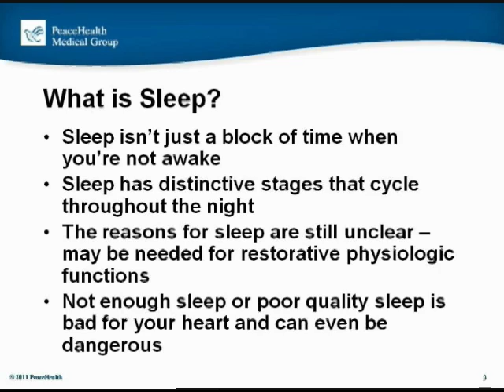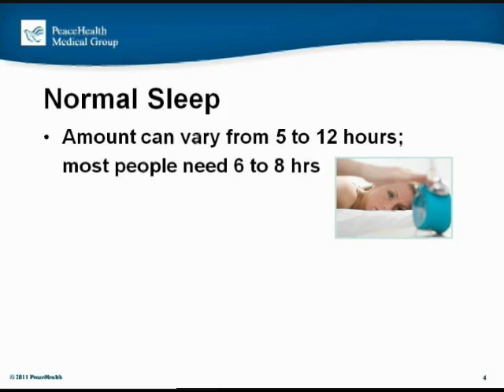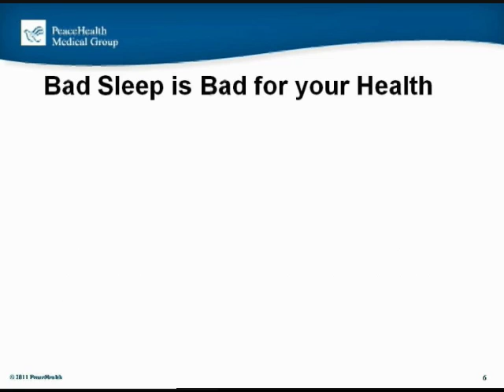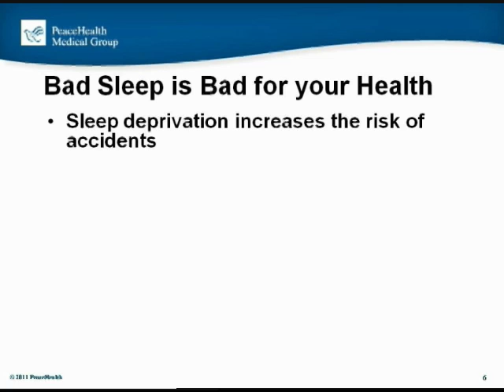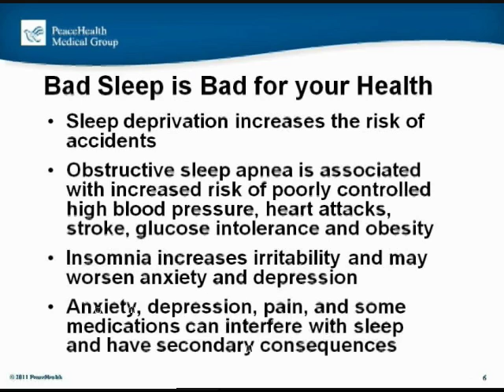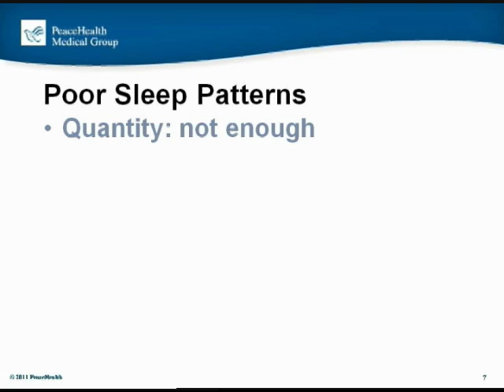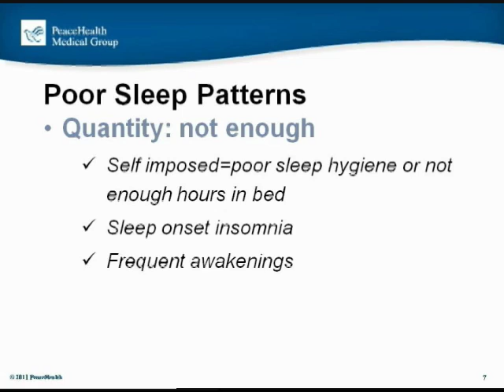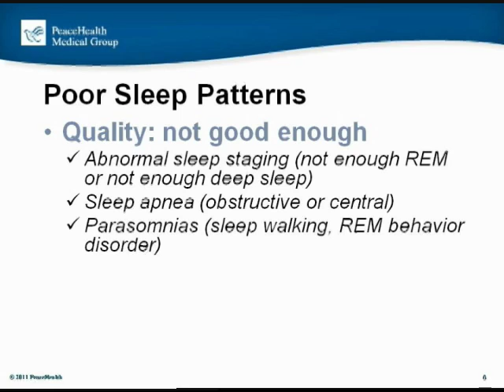Sleep 101: Sleep Basics (Part 1) @ PeaceHealth Southwest